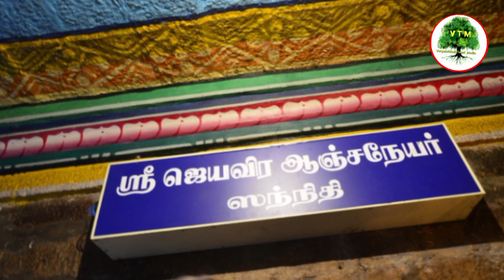திருஆதனூர் ஆண்டளக்கும் ஐயன் திருக்கோவில் / Thiru Adhanoor Sri Andalakkum Ayyan Perumal Temple